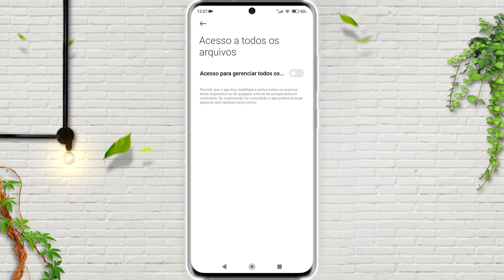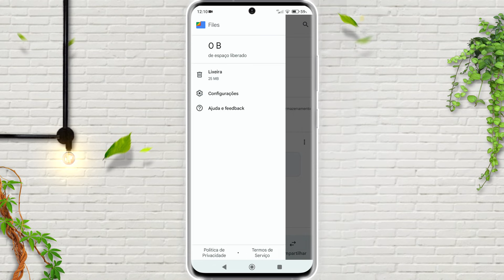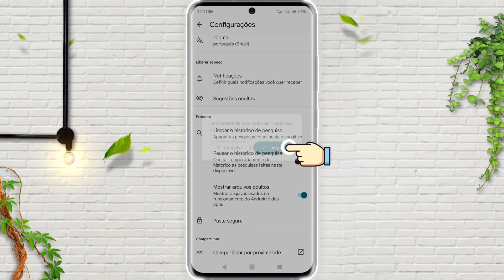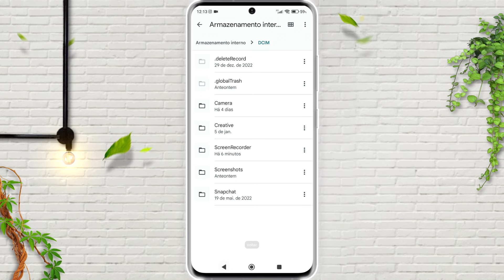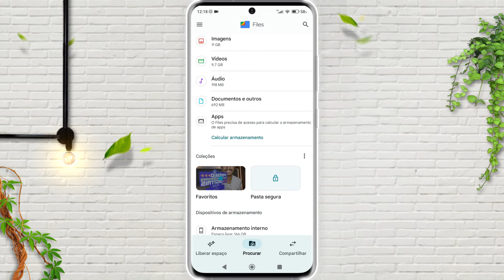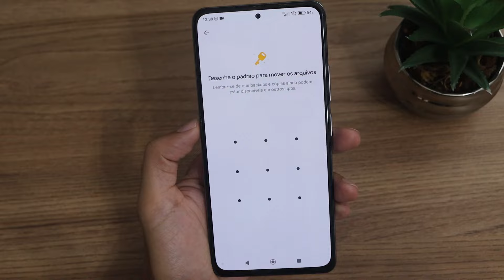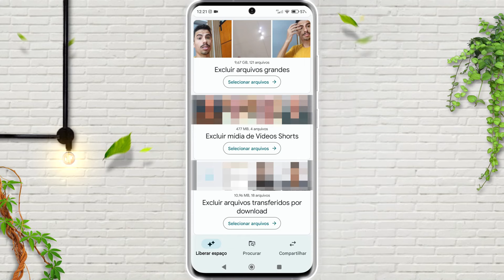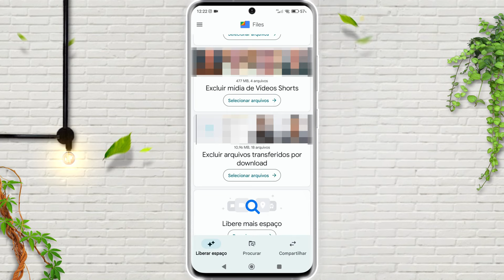Qual GERENCIADOR DE ARQUIVOS PARA ANDROID eu RECOMENDO?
Está em busca de um aplicativo gerenciador de arquivos para o seu celular Android e não sabe qual escolher?  Neste vídeo te apresento a minha indicação de app para você gerenciar os arquivos e pastas do seu smartphone em 2023, trata-se de um app gratuito, muito completo e com várias funções interessantes, tire suas dúvidas em mais um vídeo!